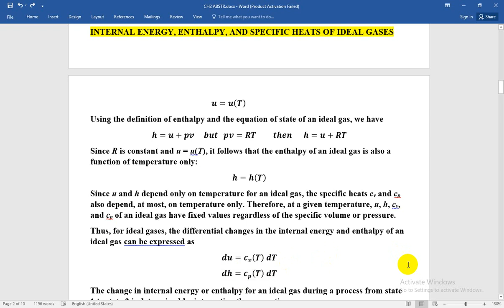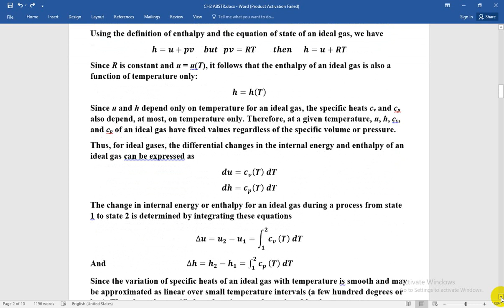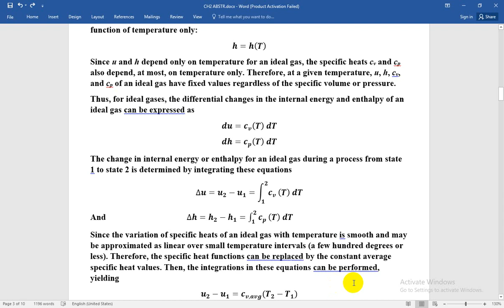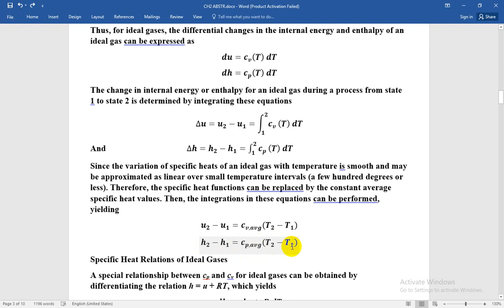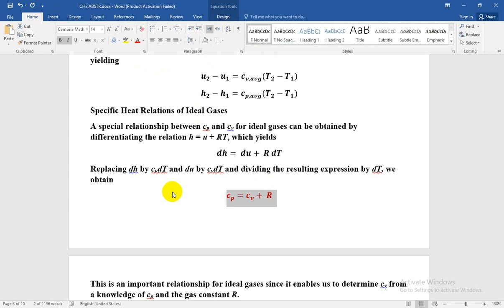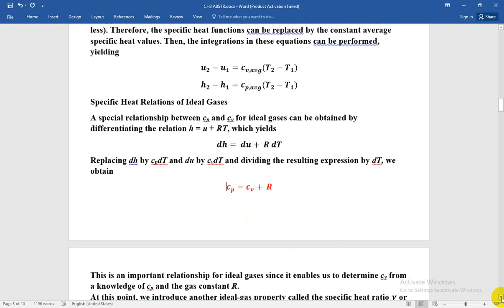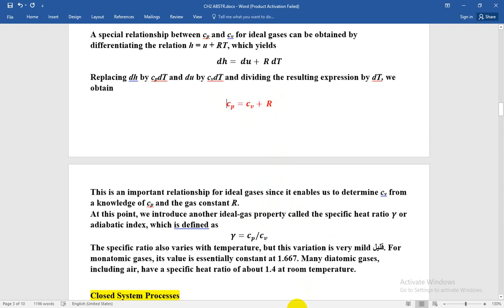Thermodynamics ديناميك الحرارة - Video thermo3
الميكانيك الاحيائي
المرحلة الثانية
Thermodynamics ديناميك الحرارة
مدرس  علي ناصر حسين